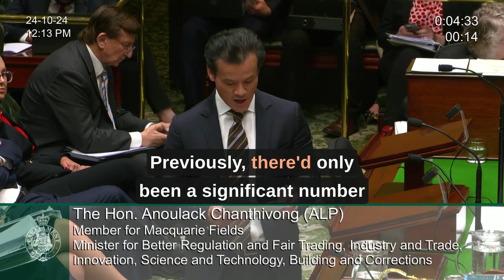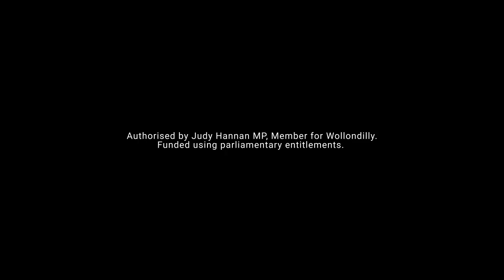Question Time - Mine Subsidence Compensation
24th October, 2024.

My question is directed to the Minister for Better Regulation and Fair Trading. My community is excited for the new mine subsidence compensation system. Will the Minister outline how the consultation is progressing and the next stage of the new, fairer system?

Mr ANOULACK CHANTHIVONG (Macquarie Fields—Minister for Better Regulation and Fair Trading, Minister for Industry and Trade, Minister for Innovation, Science and Technology, Minister for Building, and Minister for Corrections) (12:10): I thank the member for Wollondilly for her question and for her continued advocacy for her community. She is the best member for Wollondilly this Parliament has ever had.

The SPEAKER: That is not a controversial comment. Members will come to order.

Mr ANOULACK CHANTHIVONG: I am pleased to inform the House that the Government has spent the past five weeks consulting on the new draft approved procedures for coalmine subsidence compensation claims. The public consultation process was extended due to the member's request on behalf of her community. This consultation shows that the Minns Labor Government is listening and ensuring that people's voices are heard. It should be noted that in August the Government passed the Coal Mine Subsidence Compensation Amendment Bill 2024, to implement the recommendations from a statutory review carried out in 2021.

The Government amended the Act to require public consultation on the approved procedures. We got straight to work after the passing of the legislation, and consultation started on 19 September. Prior to this amendment, Subsidence Advisory NSW was required only to consult with mining operators about changes to the approved procedures. It cannot be understated how important this change is for residents of Wollondilly, Wallsend, Newcastle and all other areas affected by coalmine subsidence. The Government's comprehensive reforms to the coalmine subsidence compensation process gets right the balance between residents and mining proprietors.

These reforms include extending relocation compensation to affected residents; increasing powers for the Subsidence Advisory to provide support in mine subsidence events by arranging accommodation and reimbursing out-of-pocket expenses such as food and clothing if people have to relocate because of emergencies; allowing claims to be lodged outside of the online portal; giving powers to the Subsidence Advisory to direct pre-mining inspections; requiring information and documents from mining proprietors; clarifying that the Subsidence Advisory is responsible for assessing claims for compensation; expanding the scope of the approved procedures to outline the steps that occur before, during and after the determination of claims; and increasing penalties to ensure that they are in line with inflation.

In short, the Minns Labor Government has acted to ensure that the compensation process for coalmine subsidence is robust and fair. I am pleased to advise that the Government is getting on with the job of implementing the changes to the coalmine subsidence compensation system. The public consultation ending tonight seeks feedback on draft approval procedures that will work to provide more clarity and certainty to the mining subsidence compensation claims process. Previously, there had been a significant amount of uncertainty regarding who was responsible for the determination of claims. [Extension of time]

The approved procedures on public exhibition clarify that Subsidence Advisory NSW is responsible for determining claims, making it clear that the Government, not mining operators, is in control of the compensation process. In 2017 the Act introduced a no-cost review, allowing residents to appeal decisions to the Secretary of the Department of Customer Service. This was the only available mechanism for people who wanted to challenge the outcome of their claims prior to appealing to the Land and Environment Court. Through the survey, we are currently receiving feedback on a second no-cost review mechanism. These measures will give residents multiple no-cost opportunities to ensure that they are receiving adequate compensation for damage to their property from coalmine subsidence, while working to reduce the burden on the Land and Environment Court.

I sincerely thank the member for Wollondilly for her important question and continued advocacy on behalf of her community. I look forward to working with the member to ensure that the coalmining subsidence compensation system continues to deliver for the community.